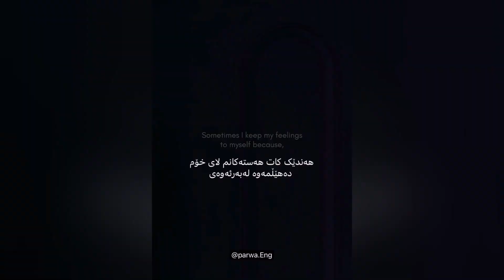فێربوونی ئینگلیزی لە ڕێگەی کورتە ڤیدیۆوە